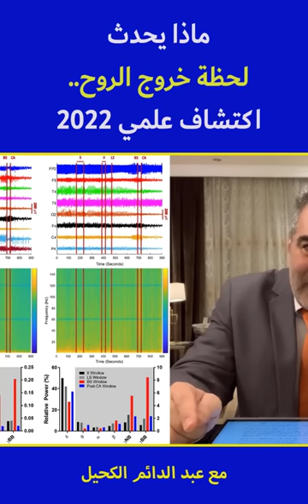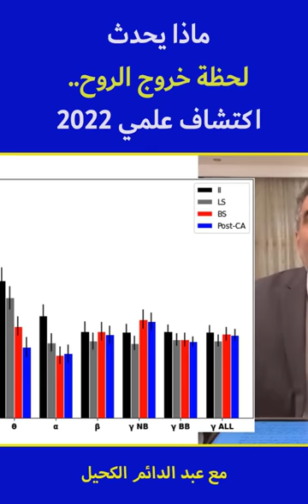اكتشاف علمي 2022 ماذا يحدث لحظة خروج الروح